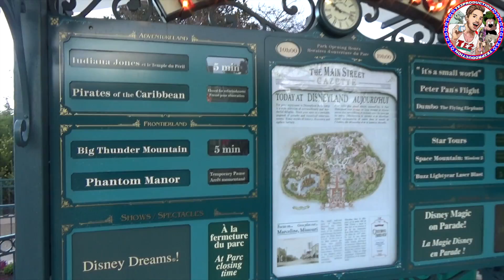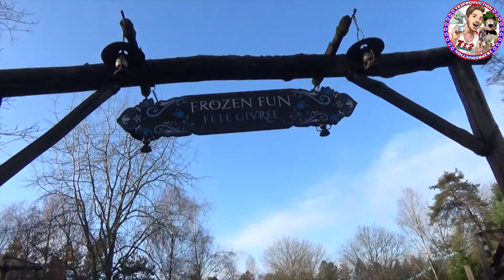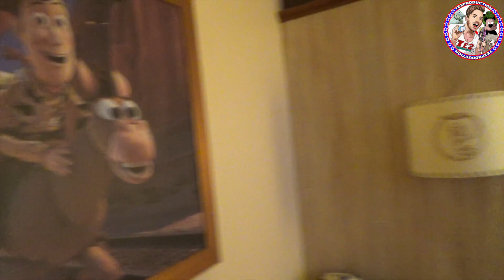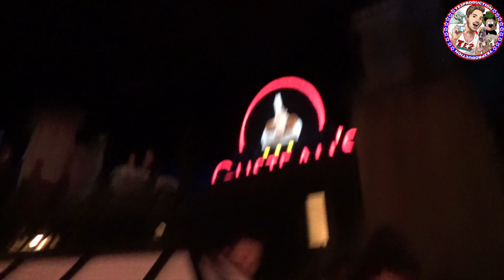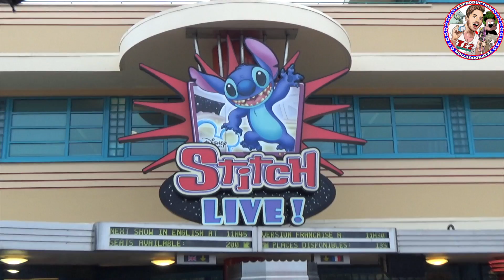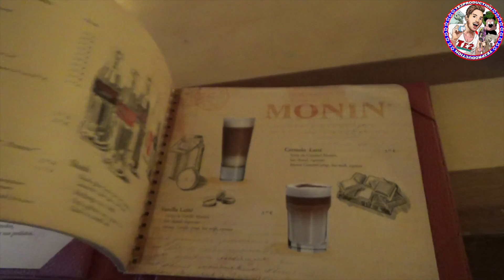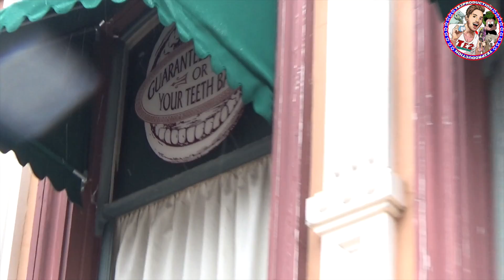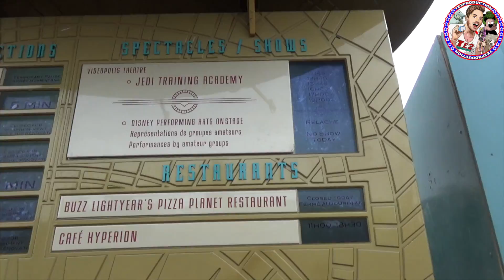3 JOURS & 2 NUITS A DISNEYLAND PARIS !!!!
Voici mon séjour le plus long dans le parc Disneyland Paris! J'ai séjourné à l'hôtel Cheyenne qui est vraiment sympa!